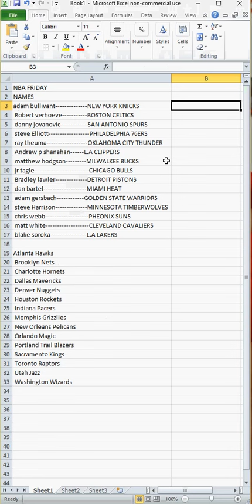NBA FRIDAY 01 07